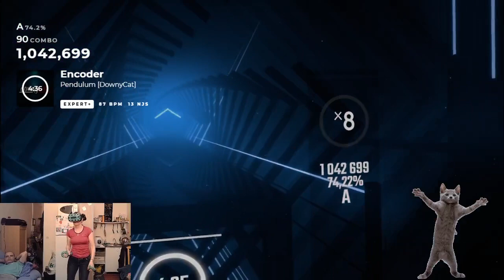Encoder ( Beat saber )